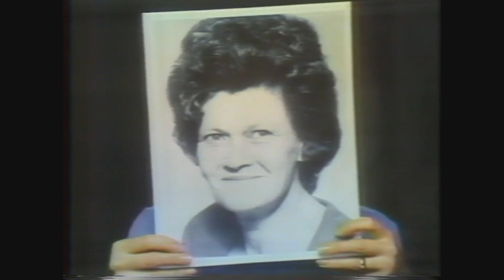FDNY - Betty Brinkley (1982, USA)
Thanks to ChristopherT2004 on the Lost Commercials server for finding this, courtesy of a Good Morning America interview with Betty herself on archive.org:

This PSA notoriously scared New York children in the 1980s, but I think it's unfair to paint Betty in a frightening light - she looks pretty good considering her ordeal. Betty's family sadly died in a 1977 fire at their home in New Jersey. The only survivor of the blaze, Brinkley went on to become a campaigner against safer smoking; the fire was caused by her late husband falling asleep while smoking in bed.

Overall, I'm very glad this has been found. Thanks again to everyone who participated in the search - amazing team effort as usual!